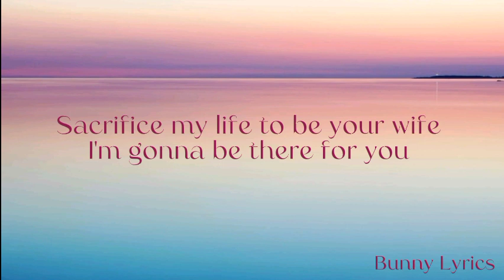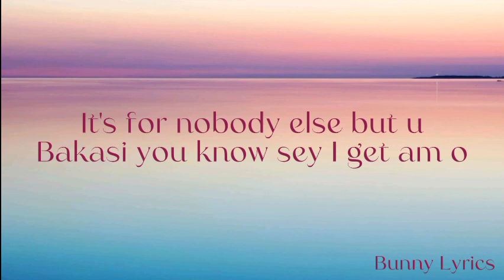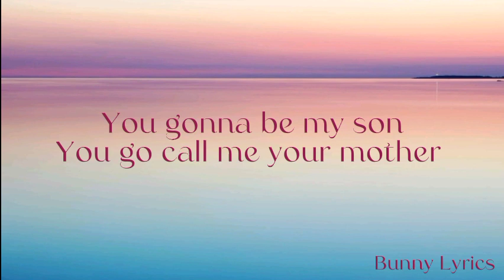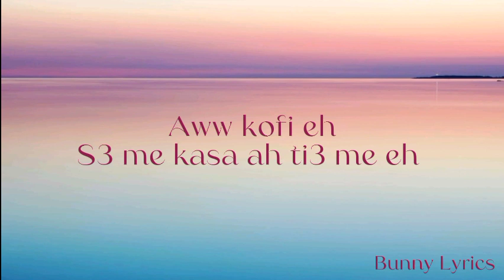Ebony__Date your father lyrics video